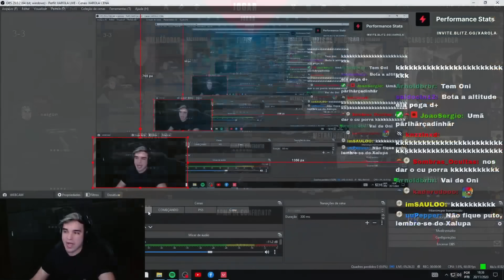ENTREI EM CALL COM OS GHOSTS E DEU NISSO | STREAM HIGHLIGHTS #06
Galera, tá na hora de elevar a gameplay com o Blitz -
Um programa de acordo com as diretrizes da RIOT que analisa seu desempenho após as partidas e mostra seus pontos fracos e fortes  -

Stream todos os dias, ao meio dia!

Direção & Revisão: Larixm | Insta: @larixm__ | twitch: larixm
ThumbMaker (twitter): @1Loney_